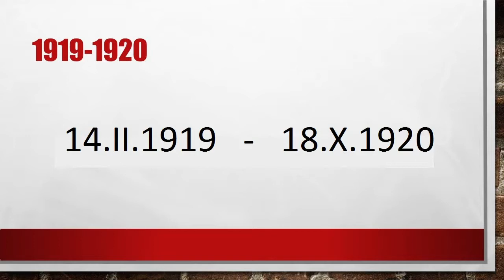PN4 MPL 28 wojna polsko bolszewicka OK